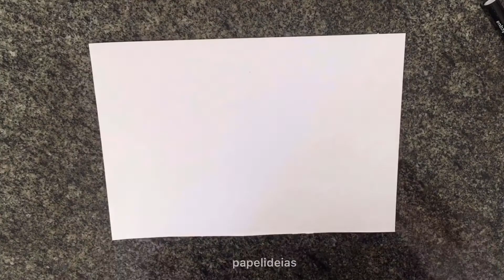HOJE É DIA DA PIZZA 10 DE JULHO | EU AMO PIZZA LETTERING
Hoje é dia 10 de julho e comemoramos o dia da pizza! Tudo acaba em pizza...
Papelideias ★ VÍDEOS TODA SEMANA ★ com arte em papel e DESENHOS divertidos...

Tags extras / Vídeos relacionados / ENGLISH tags:
HOW TO DRAW STEP BY STEP EASY DRAWING FOR FAMILY
A melhor pizza caseira do mundo
A maior pizza
ESSA MASSA RENDE 4 PIZZAS GRANDES I MASSA E MONTAGEM I PIZZA CASEIRA

Receitas de Pai
536 mil visualizações
há 2 meses
99%
FAÇA SUA PIZZA EM CASA I MASSA E MONTAGEM I PIZZA CASEIRA Massa 1 kg de farinha de trigo 500ml de água
Como fazer pizza rapida
Pizza de forno
Massa de pizza profissinal fácil
It’s *VERY EASY, How to turn words into a cartoon for kids / children or family can learn tutorial drawing, how to draw and how to turn words into cartoon from this youtube channel "papelideias". It’s amazing satisfying art video. Drawing is easy and fun to do. I hope you all enjoy this video.
THANK YOU ALL for apreciation! TURN WORDS INTO PICTURES is very cool.
Please don’t forget follow us ;) on INSTAGRAM